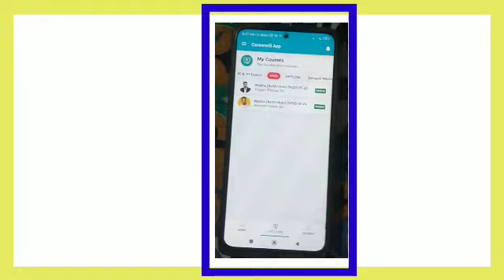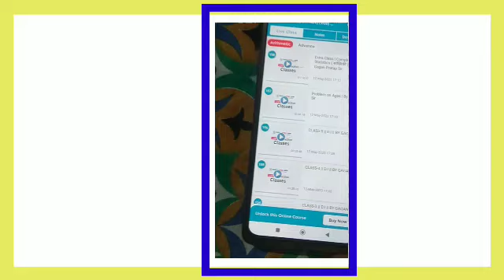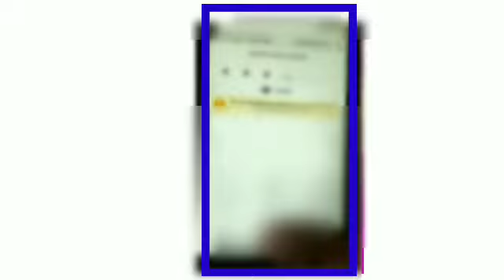How To Buy Gagan Pratap Sir Vod & Live Batch || How to buy Gagan Pratap Sir Course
Hlw my dear friends
Today I will discuss about online course of gagan pratap sir
Ok let's start our video
video related question                                                        ( आपका वीडियो संबंधित प्रश्न )
gagan pratap sir math course
math by gagan sir

 गगन सर का नया कोर्स कैसे खरीदे

अस्वीकरण: - कॉपीराइट अधिनियम 1976 की धारा 107 के तहत कॉपीराइट अस्वीकरण, आलोचना, टिप्पणी, समाचार, रिपोर्टिंग, शिक्षण, छात्रवृत्ति, शिक्षा और अनुसंधान जैसे उद्देश्य के लिए उचित उपयोग के लिए भत्ता दिया जाता है, कॉपीराइट क़ानून द्वारा उचित उपयोग की अनुमति है जो हो सकता है अन्यथा उल्लंघनकारी हो अपना यू-ट्यूब चैनल देखते रहो देखने के लिए धन्यवाद